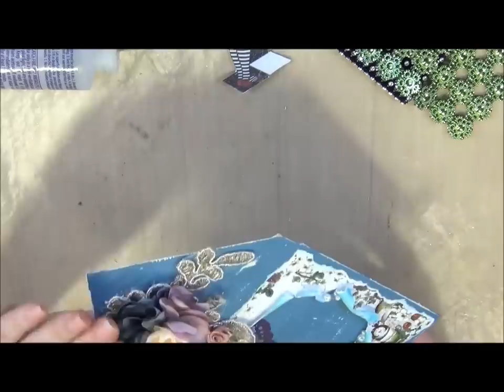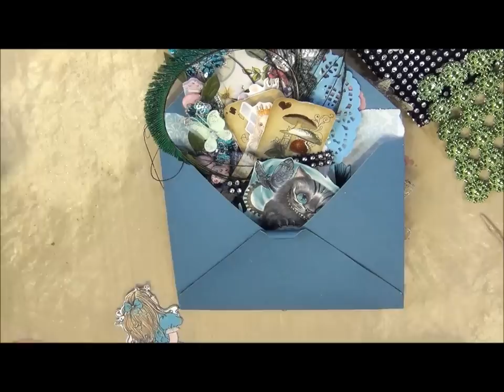Alice in Wonderland Boho 3D Dimensional Altered Envelope #2 with Natasha'ScrapbooKorner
- If the kit is still available it will be among all Alice in Wonderland related items in the shop
- Watch the previous video to see what my swap partner created (she doesn't post videos, unfortunately)
Hugs, Natasha